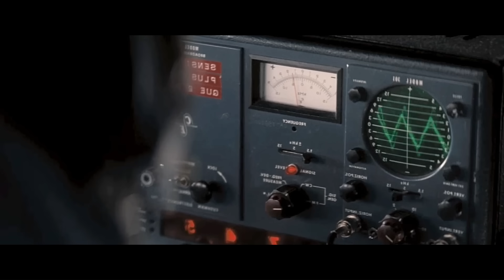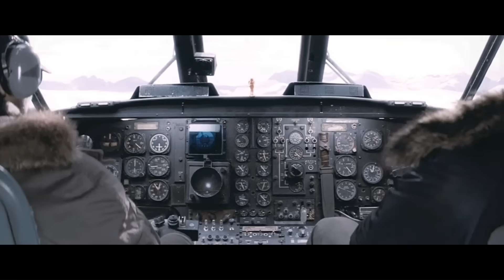Film || Saynis yahano ayaa daahfuray Barafka weyn ee dahsoon ee baabi'in kara Aadanaha